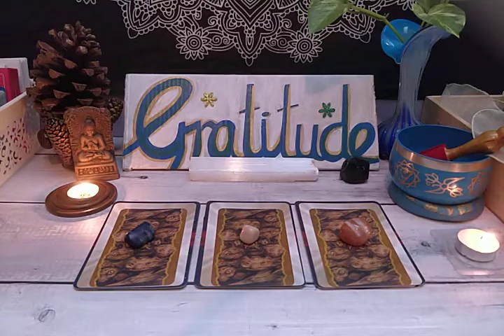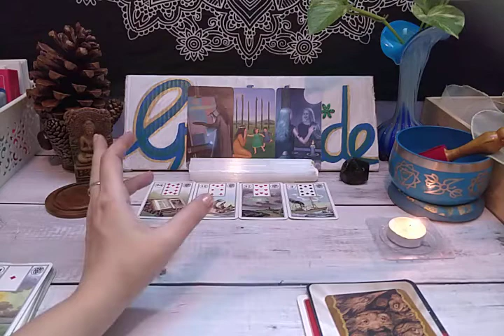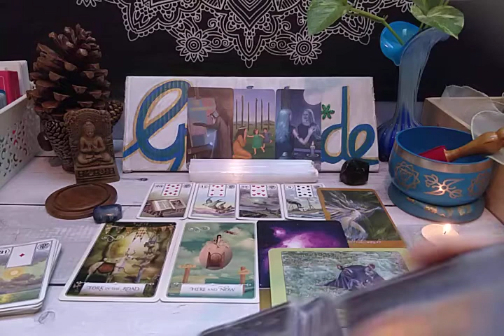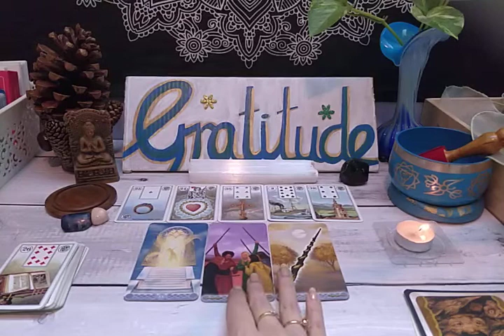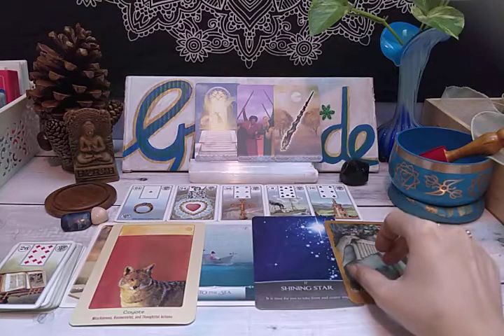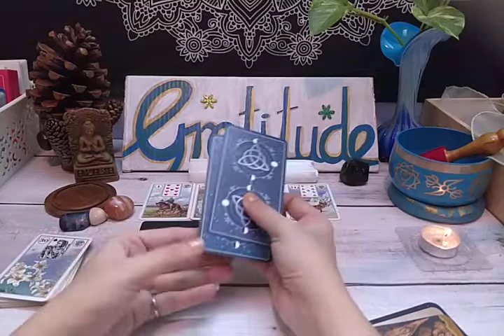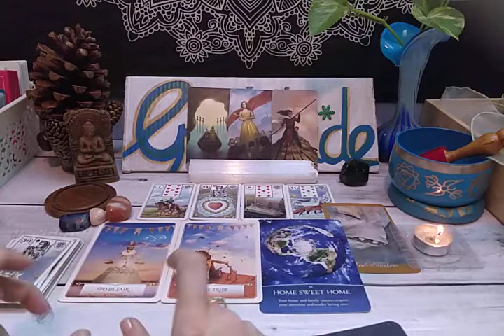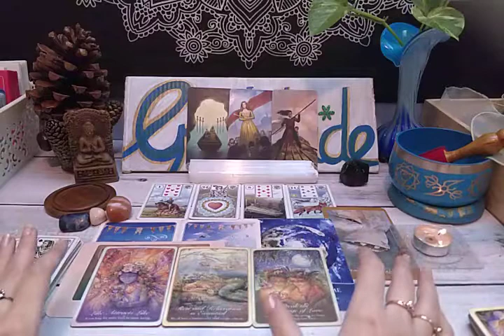Pick a Card ~ Weekly Energy Reading 🧿🔮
Hi Everyone,

This is a Weekly Energy Tarot Reading to check in on what's happening in your life this week.. Hope you find it insightful and it resonates with you. Much ❤️

~ Nina

🔹Timestamps🔹
Intro: 0:00
Pile 1: 0:37
Pile 2: 16:19
Pile 3: 33:39

- Nina
   XO